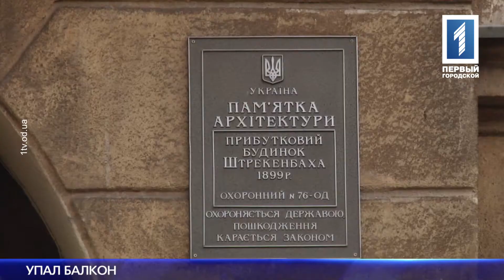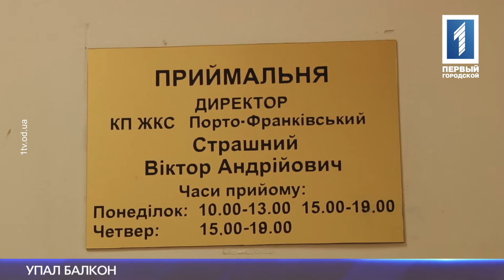Новости за 21 апреля 2017 года